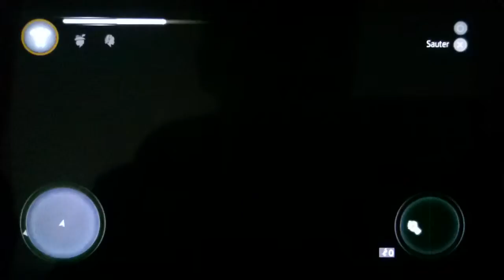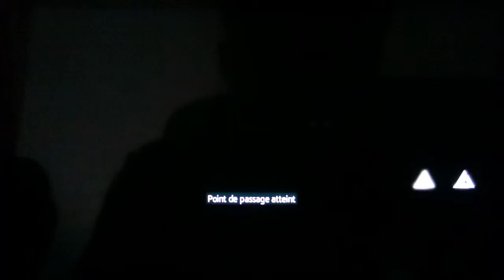[Let's Play] L'histoire d'Aveline - AC3 [HD]